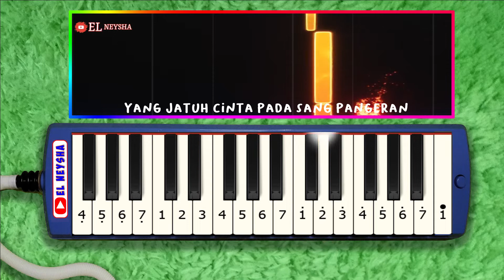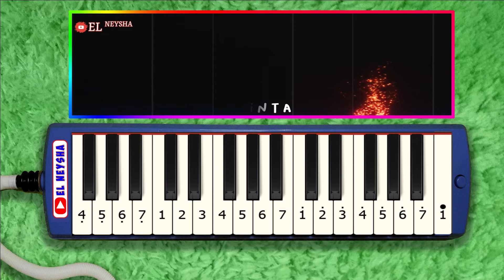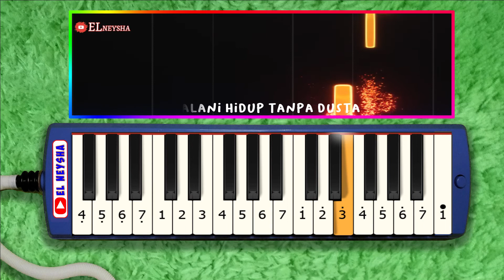SEKALI SEUMUR HIDUP LESTI KEJORA PIANIKA